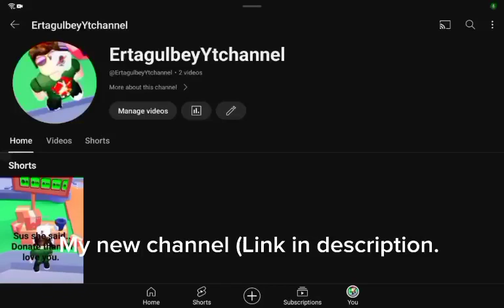EVERYONE I LOST ACCESS TO MY ACCOUNT!!!! Please subscribe to my new one before this fully closes.